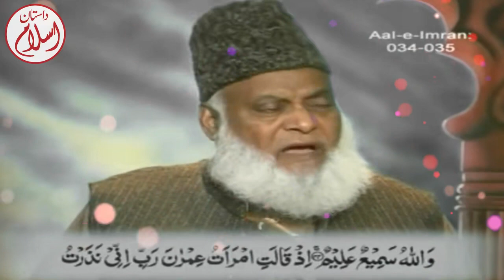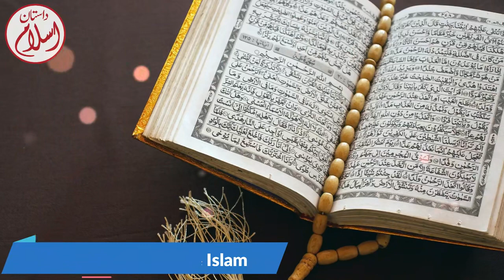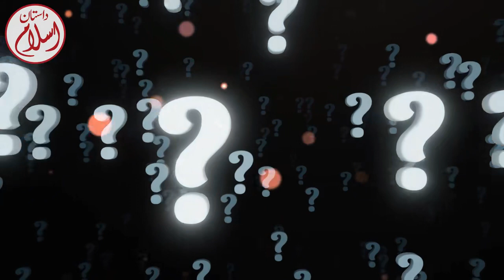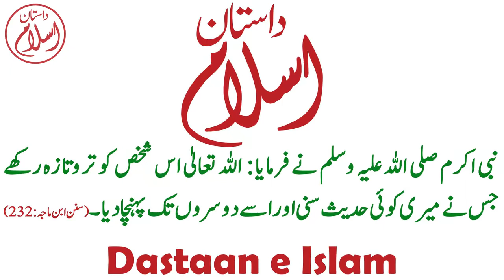Hazrat Maryam AS ka Waqia | Hazrat Mariyam ki Kafalat in Urdu | Dr. Israr Ahmad | حضرت مریم کا واقعہ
This video covers following topics:
Hazrat Maryam ki Kafalat
hazrat maryam ka waqia
hazrat maryam ka waqia In Urdu
hazrat maryam as
hazrat maryam as ka waqia by dr israr ahmad

In this video, we have brought the Hazrat Maryam ka Waqia in Urdu. This video is by Dr. Israr Ahmed. In this video, he tells how Hazrat Maryam AS was born and what her mother made a vow for her. His mother had made a vow that whatever child was born to me, I would dedicate it to the completion of the temple.
When they had a child, she was a girl who bothered him because people at that time did not accept her for temple service. They named the baby Maryam AS. The girl will then be dedicated to the service of the temple.